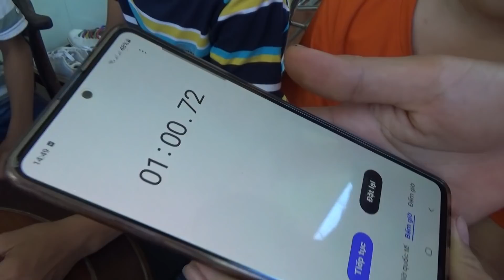Tìm Ra Người Giải Rubik Nhanh Nhất - Cuộc Thi Rubik [ FPL CHANNEL ]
Rubik là một môn thể thao đầy trí tuệ. người chơi Rubik đòi hỏi phải có đầu ốc tư duy và đôi tay phải nhanh nhẹn mới giải Rubik nhanh nhất được. các bạn theo dõi xem team mình ai sẽ là người chơi Rubik 3x3 nhanh nhất nhé !

Cảm ơn các bạn đã theo dõi kênh FPL CHANNEL !
© Bản quyền thuộc về
© Copyright by fpl channel ☞ Do not Reup